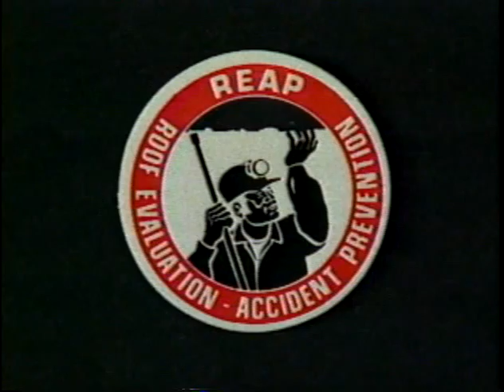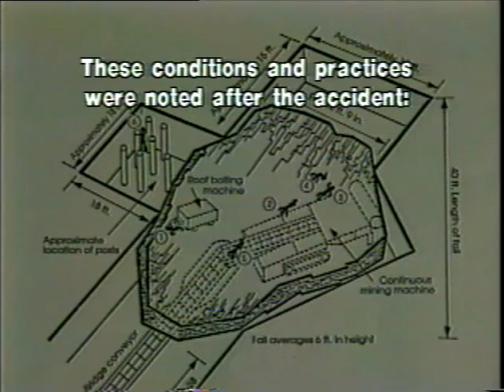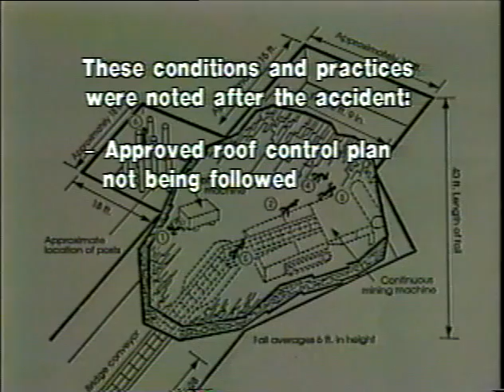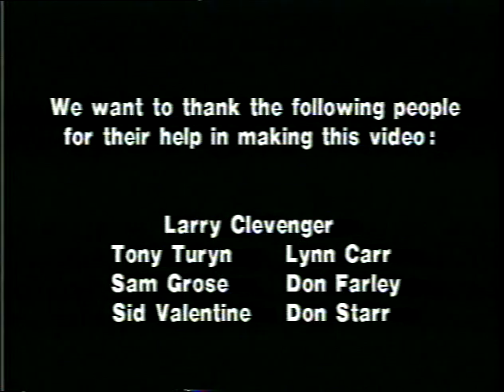Roof Fall Entrapment: Survivors' Accounts - Larry Clevinger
Two miners who were involved in a roof fall accident discuss their experiences, thoughts, and renewed respect for complying with safe work procedures and maintaining roof support systems. These videotapes are designed to motivate miners to be more aware of roof conditions and to comply with roof control plans. This program consists of two interviews on one videotape.